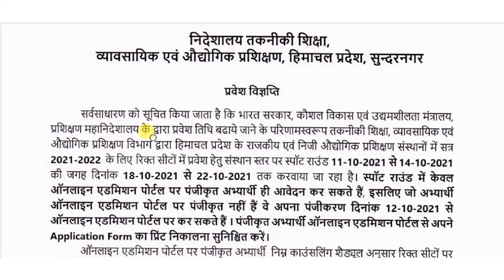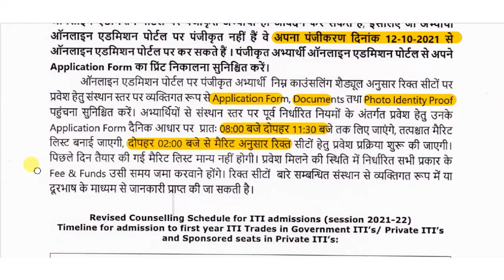आईटीआई हिमाचल ऑन स्पॉट एडमिशन नई date hp iti on spot admission hp iti counseling hp iti admission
new shedule